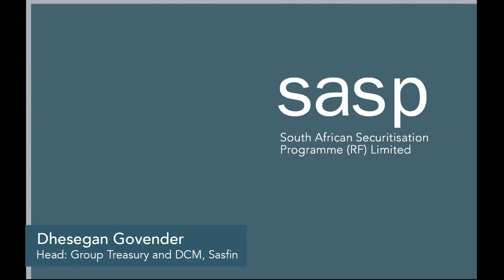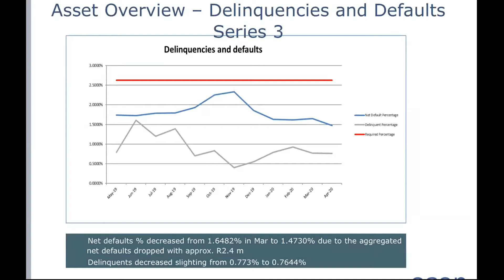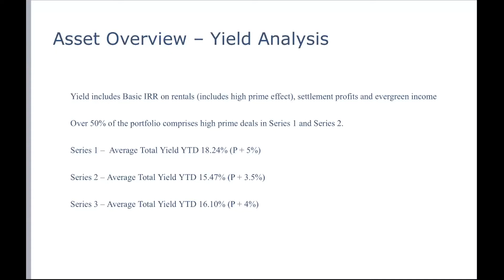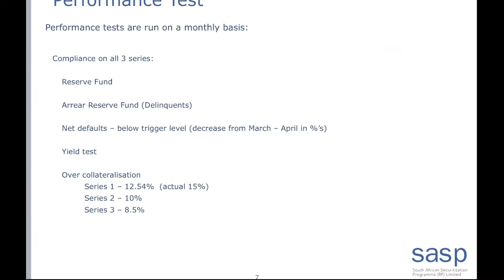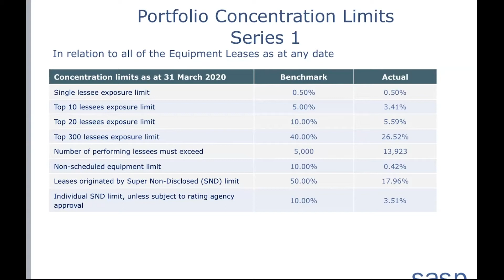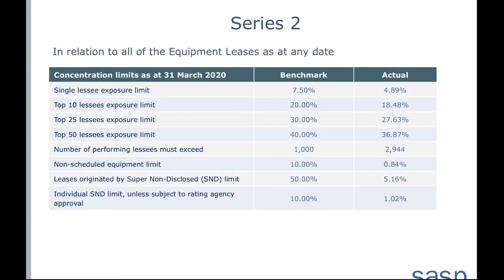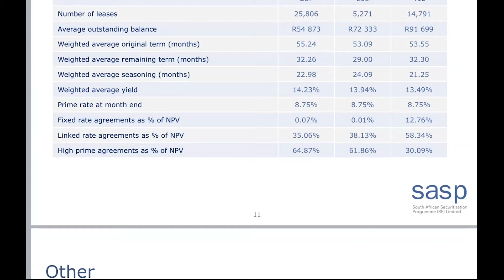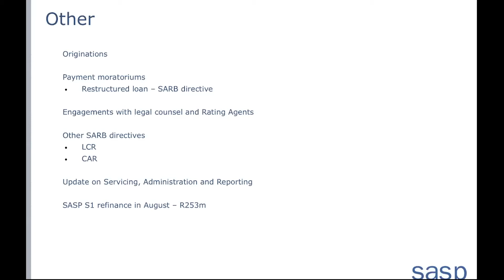South African Securitisation Programme SASP